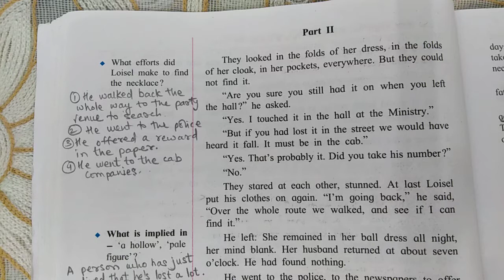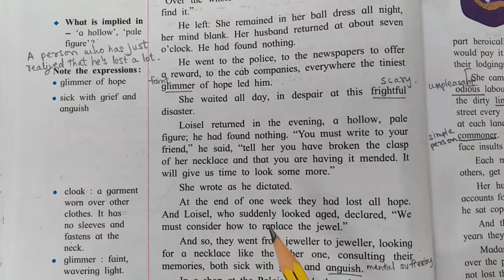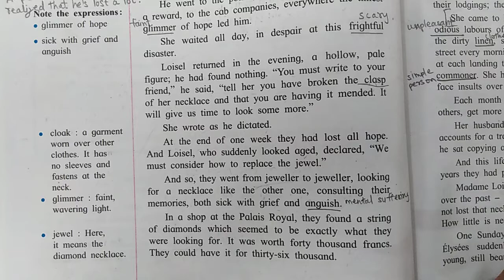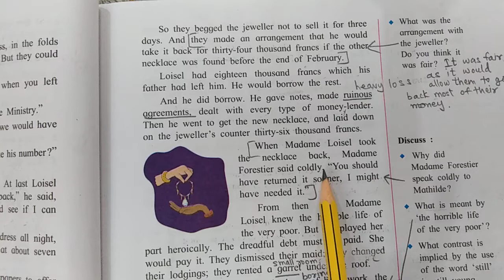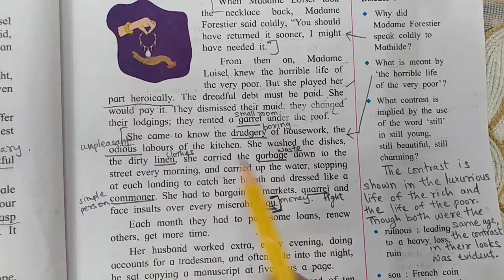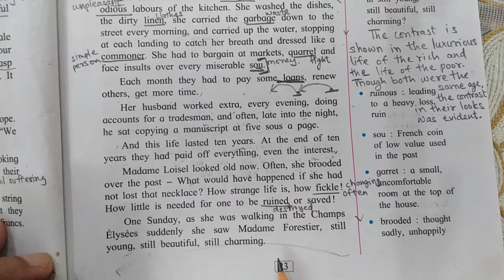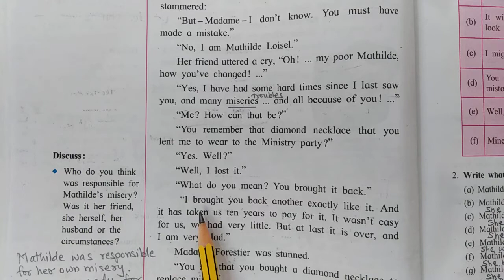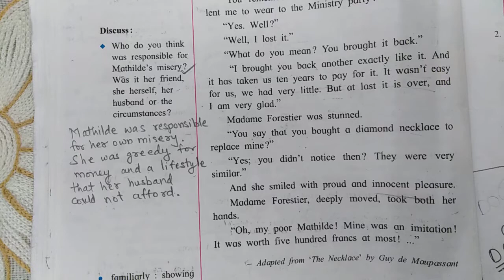The Necklace - Part 2 | Class 9 - English | Lesson 1.5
In this video, we will learn the lesson "The Necklace - Part 2".

The lesson is a story about a pretty and charming girl Mathilde who feels entitled to luxury. It talks about how her greed leads her to borrow a diamond necklace from her rich friend Mme. Forestier which she loses after wearing it at a party. She and her husband buy a real diamond necklace to replace the lost necklace, the money for which is loaned from money lenders. They give up their luxury to pay back for the diamond necklace. When she meets her friend after 10 years she tells her friend the truth about how she lost the necklace. Her friend is surprised as she never knew that the necklace had been lost. Mathilde then tells her friend of how much they suffered to pay back for the necklace that they bought to replace the lost necklace. Her frined is shocked beyond belief and informs Mathilde that the necklace was just an imitation.